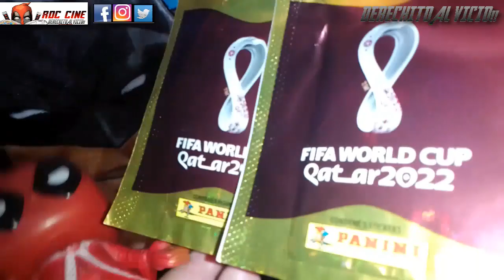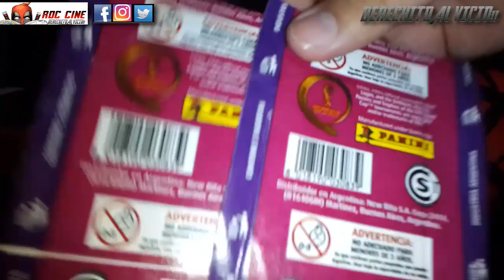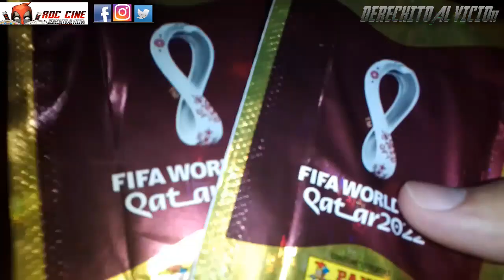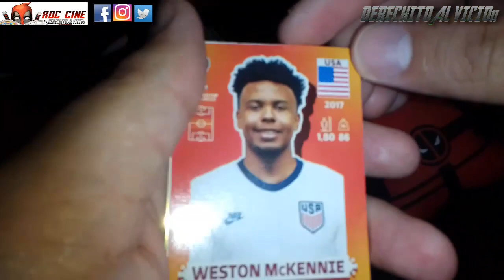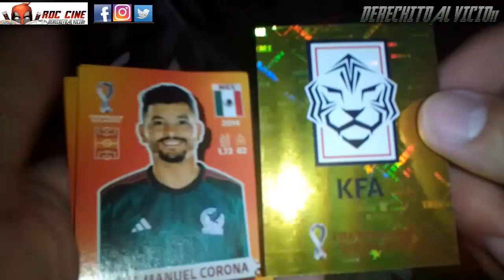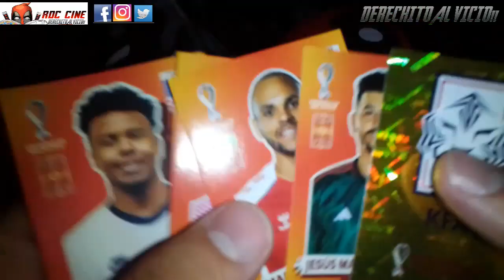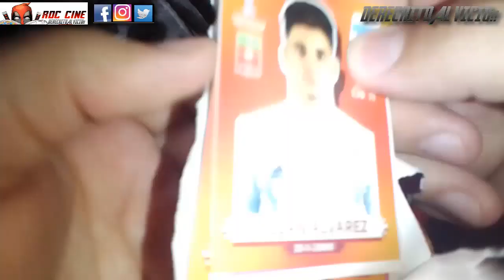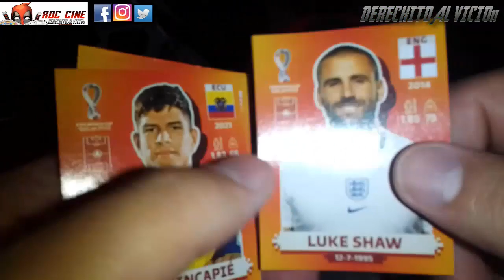[RDC] Unboxing Figuritas FIFA World Cup Qatar 2022 - Dos Goles de Argentina Pasando a Octavos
Derechito al Vicio! Somos RDC Cine y tras la victoria de la Selección Argentina frente a Polonia (Que tenia a Levy) te traemos un nuevo Unboxing de las Figuritas FIFA World Cup Qatar 2022 de Panini.

¿Nos saldra algun escudo dorado? ¿Messi es la figu mas rara? ¿Las Cartas Adrenalyne XL bajaran de precio? Todo esto y mas lo veras en  nuestro unboxing deesta noche. No te lo pierdas!!!